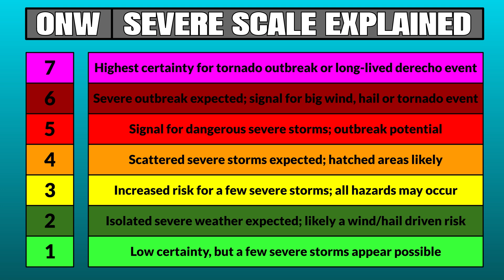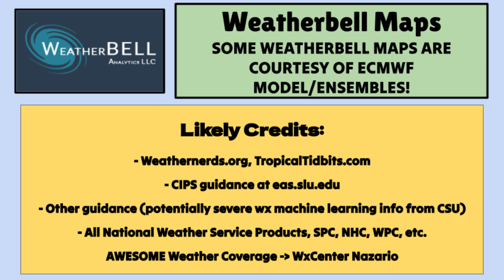This Severe Weather OUTBREAK Is Still Ramping Up... | ONW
This significant severe weather outbreak has lived up to its potential so far, and is only expected to pick back up again Wednesday and Thursday, first in the Ohio Valley and back down to Texas, then again with a new round closer to the Southeast coast. This video has all the details on the next few days of severe weather with my latest ONW severe scale products, plus a look ahead at when a break from severe weather will move in with some slightly milder temperatures.
0:00 - Introduction
0:33 - ACTIVE Pattern Overview
2:00 - Severe Weather Ingredients
3:38 - BIG Plume of Moisture...
4:35 - Wednesday (Storm Timing)
6:48 - Severe Risk Levels (Wed/Thurs/Fri)
8:20 - Decent Cooldown Coming
9:26 - Temperature Tracking